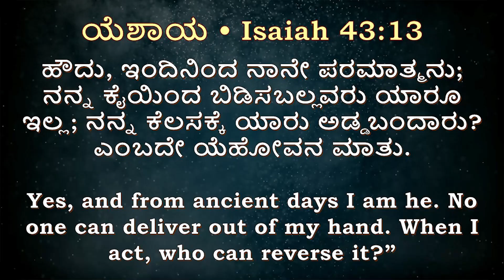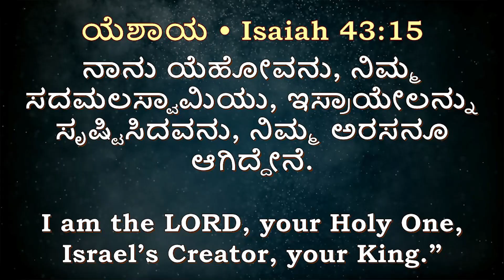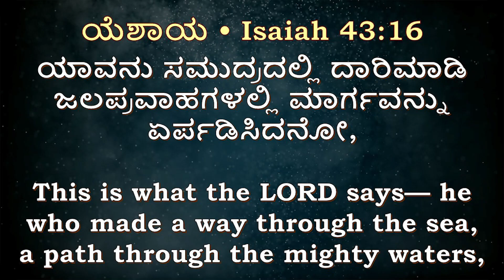New year Kannada Message 2023